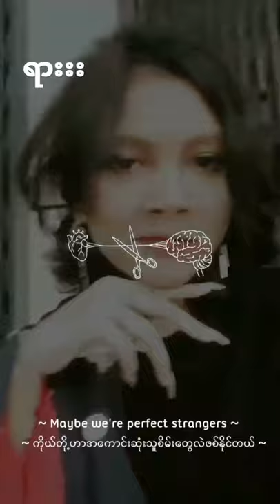6 ဒီဇင်ဘာ 2021